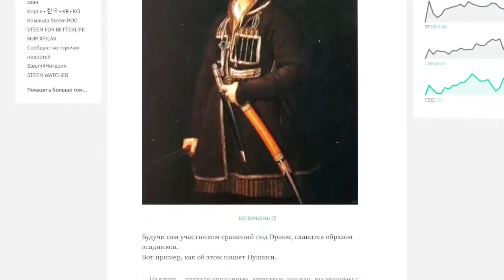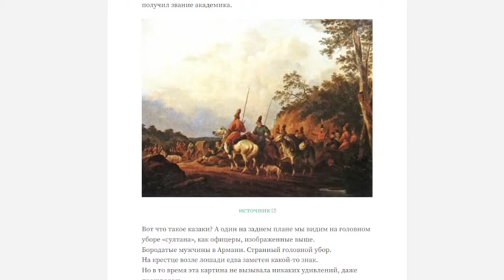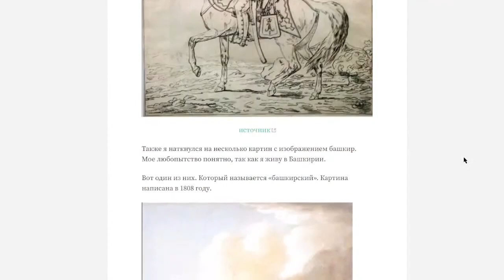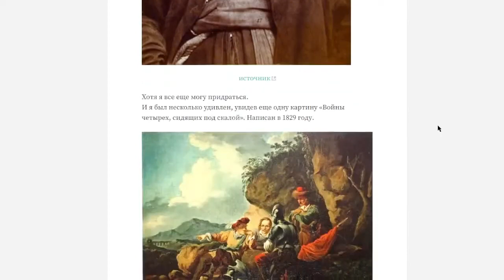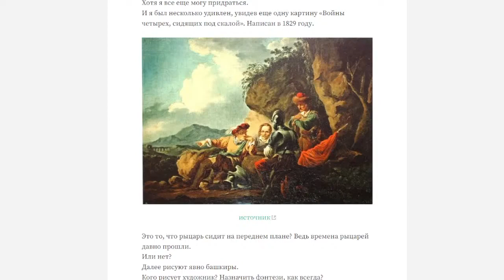Мифы и легенды. Казаки Тартарии. Запись стрима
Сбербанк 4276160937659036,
Тинькофф 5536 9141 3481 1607,